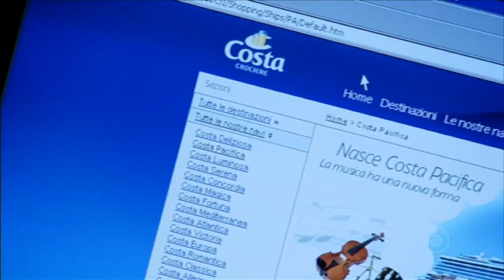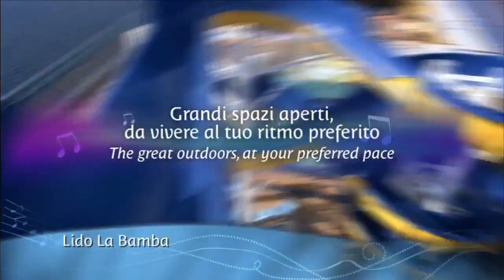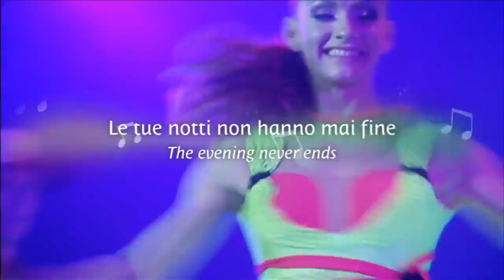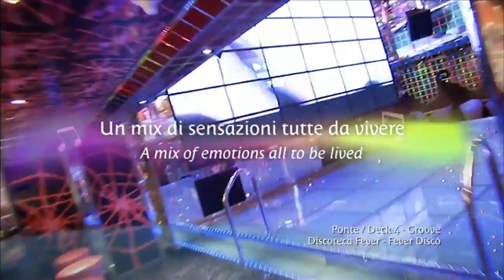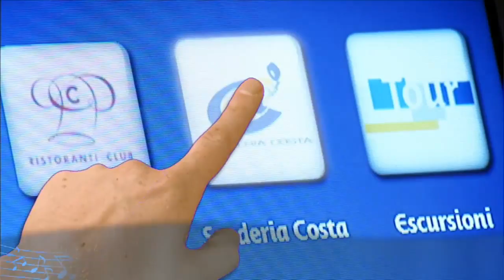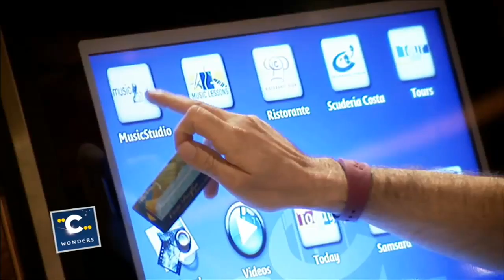Karavancruises.com - Costa Pacifica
Karavan Cruises - Costa Pacifica Gemisi, Costa Cruise Pacifica